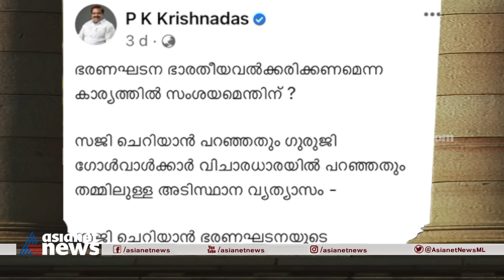ചില ഭരണഘടനാ ചർച്ചകൾ!’ഗം’| Saji Cheriyan | GUM 15 JUL 2022